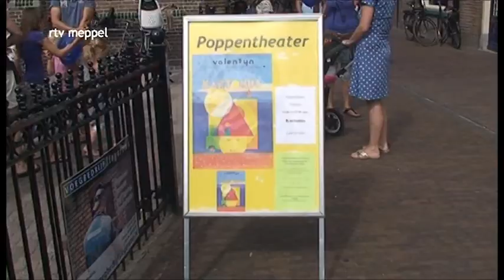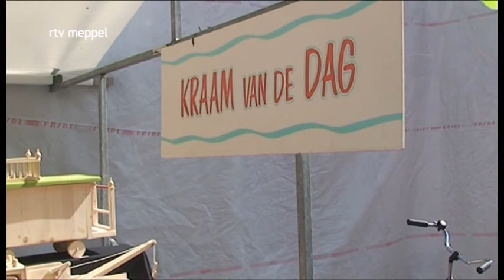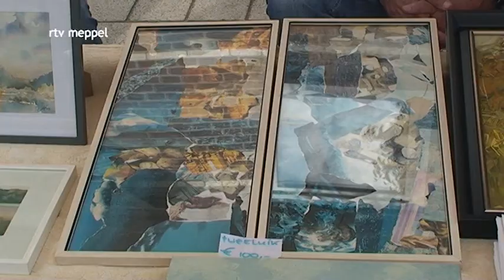Donderdag Meppeldag 2013 - Straattheater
Het straattheaterfestival biedt een aaneenschakeling van hilarische voorstellingen en spectaculaire acts. Dit jaar varieert het aanbod van muziektheater tot acrobatiek. Met o.a. Kees Kniep, Flamenco Passion, Gepetto en Pinokkio, Martin Forget, Bobarino Gravittini, Markus de circusknecht en de Houten Speelgoed soldaat.